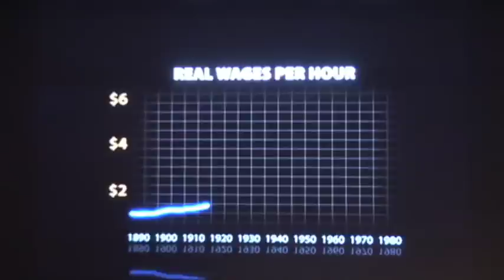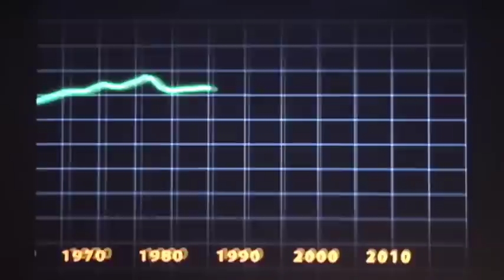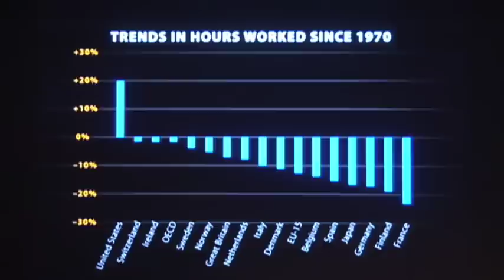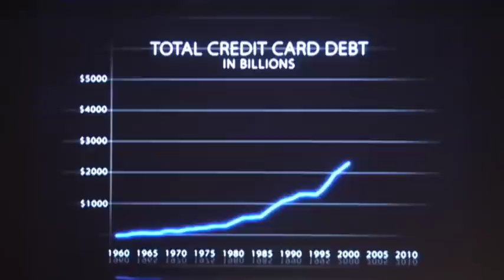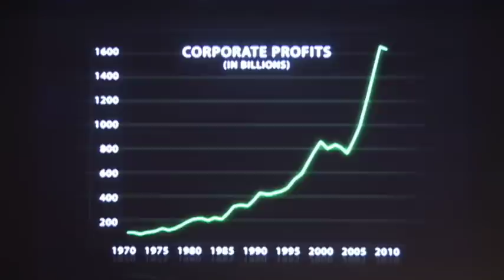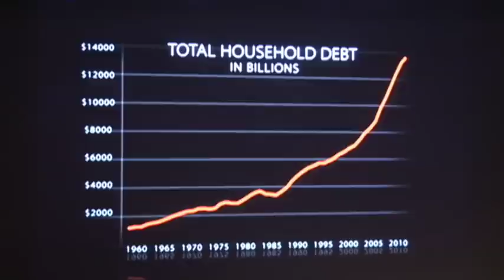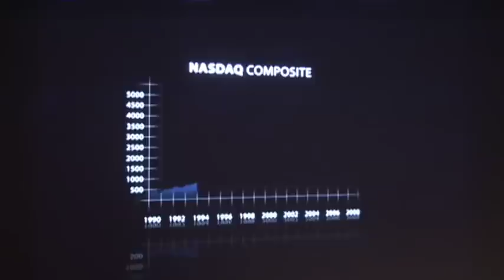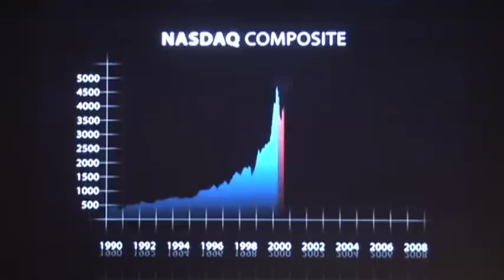Capitalism Hits the Fan Film Screening and Q&A with Professor Richard Wolff | The New School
GPIA Presents: Capitalism Hits the Fan Film Screening and Q&A with Professor Richard Wolff

For more online lectures and classes by Prof. Richard Wolff,

Join Economics Professor Richard Wolff, University of Massachusetts, for a screening of his film, Capitalism Hits the Fan, and a Q&A. Professor Wolff breaks down the root causes of today's economic crisis and traces its source to the 1970s, when wages began to stagnate and American workers were forced into a spiral of borrowing and debt. By placing the crisis in this framework, Wolff argues that proposals for government "bailouts," offers of stimulus packages, and calls for increased market regulation will not address the real causes of the crisis. He suggests that far more fundamental change is necessary to avoid future catastrophes. Richly illustrated with motion graphics, Capitalism Hits the Fan is a superb introduction to the unraveling economic crisis for ordinary citizens.

* Location: Anna-Maria and Stephen Kellen Auditorium, Sheila C. Johnson Design Center. 03/03/2010 6:00 p.m.